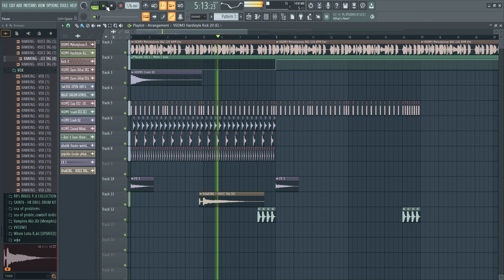What kind of genre is this?